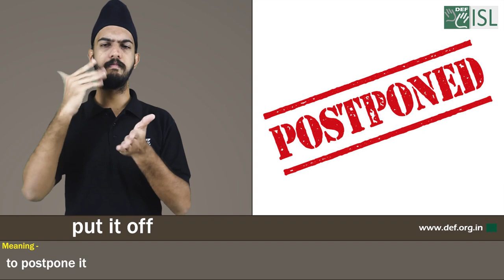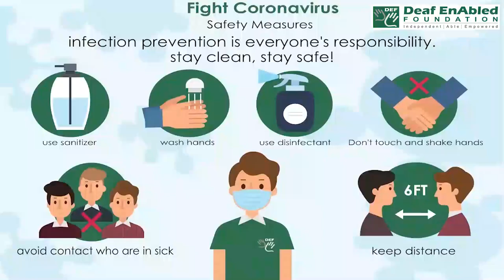Put it off:- Idiom of the Day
Meaning- to postpone it​

Sentence- 1. We put the meeting off until Friday.​
2.  They had to put the wedding off because the bride’s mother had an accident.​